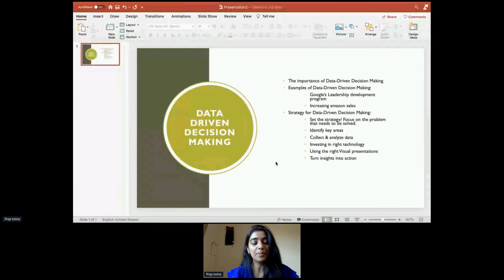Data-Driven Decision Making by Roja Boina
Roja Boina
Software Engineering Senior Advisor

Data-driven decision making (DDDM) is making decisions supported by complex data rather than being intuitive or based solely on observation. As industry technology has improved exponentially in recent years, Data-driven decision-making has become a more fundamental part of many sectors, including essential fields like medicine, transportation, and equipment manufacture.

Data-driven decision making, also known as data-driven decision management or data-directed decision making, is a method of making decisions based on data.

Bio:
Roja is a data-obsessed and results-driven software engineering senior advisor. She Interacts with stakeholders from cross-functional teams to understand and analyze technical/ functional requirements, dependencies, and potential roadblocks and Communicates ideas, solutions with both technical and non-technical audiences. She is an avid learner with Strong storytelling capabilities. She loves to design data visualizations, interactive dashboards & presentations for internal and external users and help make data-driven decisions.

Roja is a strong believer in a growth mindset and is passionate about mentoring women in stem.